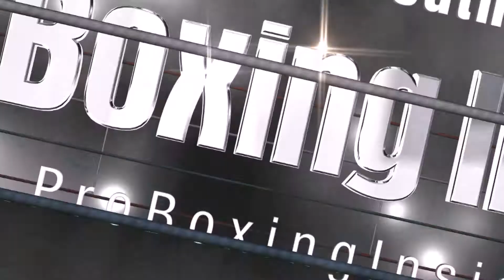Jessie Vargas back training at the Mayweather Boxing Club! He talks return, contract negotiations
Jessie Vargas returns to the Mayweather Boxing Club for the first time in years to get in some training.  It has been years since Vargas last trained there, and he has most recently been a member of Top Rank.

He discusses what it is like to be back in the gym, as well as how his contract situation has been going